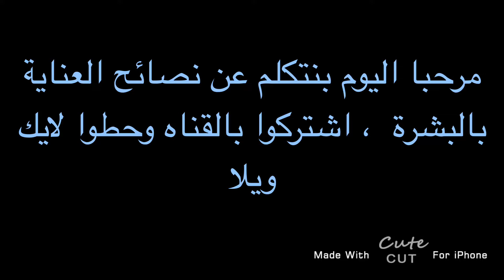نصائح كوريه للعنايه بالبشرة 💗💗